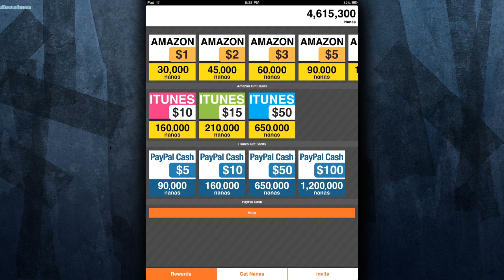Giveaway! $250 In Prizes!!! 25 Winners!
This is just a little thank you for all of you guys I can't really put it into words how much fun I have had on YouTube in the past year, looking forward to many more!

Wan't to get YOUR channel partnered?